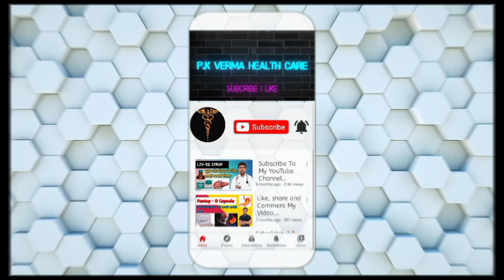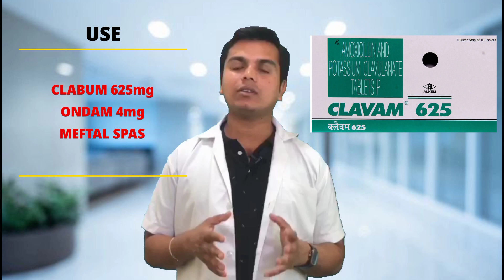जानिए Appendix क्या है और इसका इलाज क्या है | appendix kis side hota hai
Video mai dikhaye gaye ya fir bataye gaye koe bhi dawa bina doctor ke sala ke Bina na le
Ye dawa En chijo mai Kam aati hai
Har Dawa Unke bimari ke aanusar li jati hai

appendix kis side hota hai left ya right
appendix ki report kaise dekhe
appendix kitne din mein theek hota hai
appendix kis side per hota hai
appendix ki karone hoi
appendix ki medicine
appendix ki alamat in urdu
appendix ki alamat
appendix ki tablet
appendix ki sonography
appendix kya hota hai hindi mein
appendix symptoms
appendix ke Lakshan
appendix pain symptoms in tamil
appendix anatomy
appendix pain symptoms in telugu
appendix kaise hota hai hindi
appendix symptoms in tamil
appendix treatment